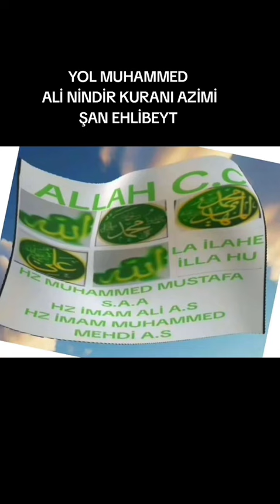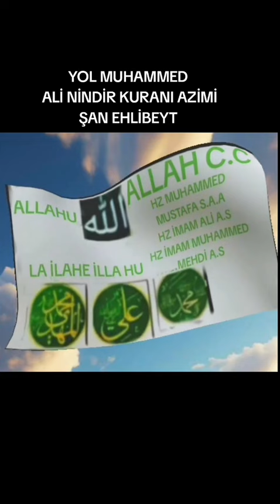YOL MUHAMMED ALİ NİNDİR KURANI AZİMİ ŞAN EHLİBEYT